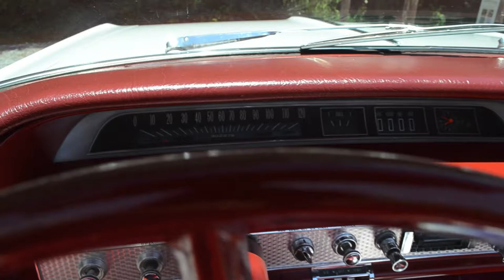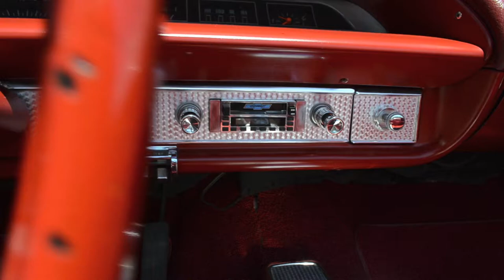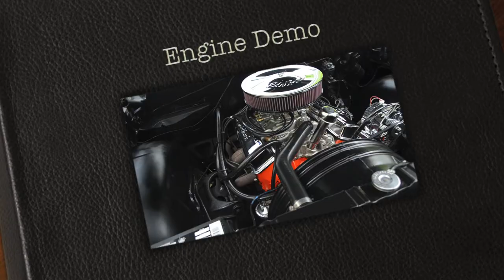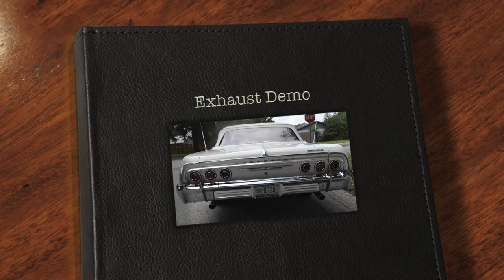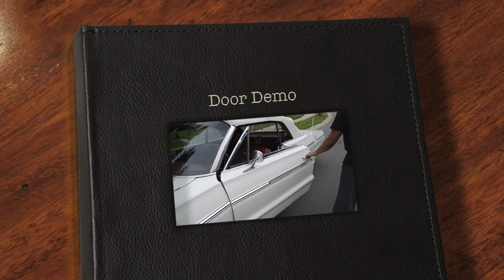Numbers Matching True SS 1964 Impala Convertible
Numbers Matching 327, True SS Convertible, Private Owner, Muncie 4-Speed, 341 PICTURES and HD VIDEO of my gorgeous True SS 1964 Impala Convertible. This car commands a ton of attention! If you're looking for a turn-key cruiser to take to your local and national shows right away, this car is clean, ready to go, and getting more and more collectible. These are getting harder and harder to find in this condition under $35,000. Most are dealer-owned or selling at auction.

For 341 detailed and thorough photos of every angle of this car, copy and paste, or click on the following link to Flickr:

Call Andy (Private Owner) at home at or . The car is located in Charlotte, North Carolina and is nicely garage kept. If it says NEW or BRAND NEW in the ad, it was replaced in the last 6 months and I have a receipt for it.

• True SS convertible coupe; VIN -- 41467F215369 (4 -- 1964, 14 -- Impala SS (V-8), 67 -- 2-Door Convertible, F -- Flint, Michigan, 215369 -- Production Sequence)
• Numbers Matching R-Code Small block 327 c.i. engine is original to the car. Rebuilt in 2008 per owner before me but I was not given receipts. I've driven it on 500+ mile trips to national car shows and its been nothing but excellent for me. I also took pictures when the oil pan was replaced and it looks very clean.
• Freshly rebuilt era correct M20 Muncie 4-speed transmission w/ a 2.56 1st gear, Not original; (All new clutch components installed with it including shifter linkages, throwout bearing, pilot bushing, clutch fork, pivot ball, clutch springs, z-bar, and upper and lower clutch rods); Used era correct bell-housing
• Stock Rear End -- Either 3.36 or 3.08 Ratio
• As evidenced by the pictures, the white exterior paint is smooth, shines very nicely, and has a lasting first impression, especially set against the red interior. GM seems to have really liked this color combination since it was featured in this exact configuration in dealer catalogs back in 1964 and advertised that way successfully to the public
• Edelbrock Performer Series 4-Barrel Carburetor -- Brand New Factory Unit, Not Rebuilt
• Edelbrock Performer Series Aluminum Intake
• Edelbrock Chrome Valve Covers & Air Cleaner (K&N Filter)
• Edelbrock Chrome Performer Series Fuel Pump -- Brand New
• 100 Amp Chrome Alternator -- Brand New
• Duracell Battery w/ 3-year free replacement -- Brand New
• Power steering -- Brand New Pump & Brackets
• Power brakes -- Brand New Booster; New Front Drums and Shoes
• Power convertible top works perfectly - The top itself and plastic window is in excellent condition
• Brand new dual 40-series Flowmasters, new aluminized pipes from header back, new chrome tips, give it a better than factory, but appropriate sound for this car
• Brand new front and rear coil springs & shocks, front bushings, sway bar links, upper and lower ball joints, and idler arm
• Brand new high-torque starter
• Hurst competition plus SS shifter w/ brand new linkage kit
• Bright, rich, red vinyl interior trim in gorgeous condition with all the standard SS features -- Bucket seats, SS door panels, SS console, SS dash moldings, and aftermarket SS floor mats
• Chrome inside and out is in superb condition, including the standard exterior SS moldings
• Fender Skirts
• Original SS hubcaps sit on a set of brand new Cooper Trendsetter radials w/ a 1-inch whitewall (215/75/R14)
• Dual antennas
• Dual side view mirrors (Chevy bowtie)
• Vintage AM/FM radio and speakers have a better-than-factory sound
• Brand new rear bumper; Front and rear bumper guards
• Clear North Carolina title

This car has a ton of new parts not including those listed above. I Easily have $5,000 in receipts in the last year alone! The car is 49 years old and like every car has its flaws and idiosyncrasies the owner doesn't like. I've provided very detailed pictures and video of the car and am selling as-is. If there is something more that you would like to know about the car that isn't in the ad or the photos or the video, feel free to call me or email me anytime or just come see it in person. Enjoy!